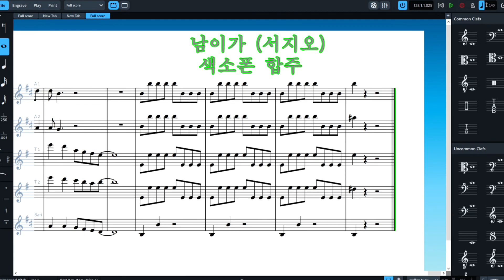남이가 서지오 색소폰 합주